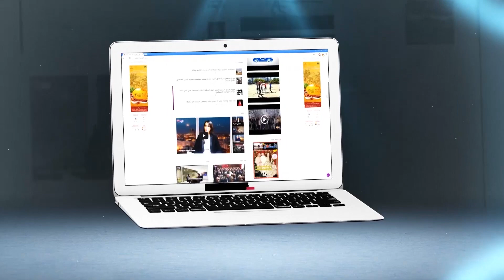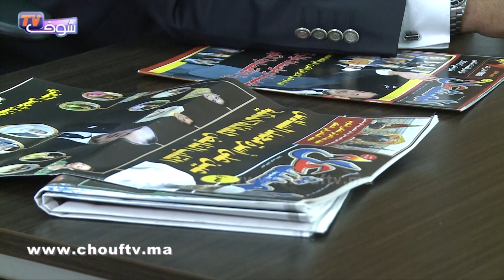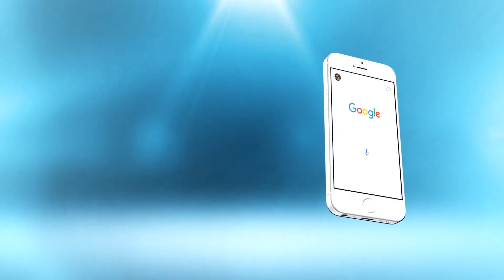هامنين جات فكرة wecasablanca وها الهدف ديالها